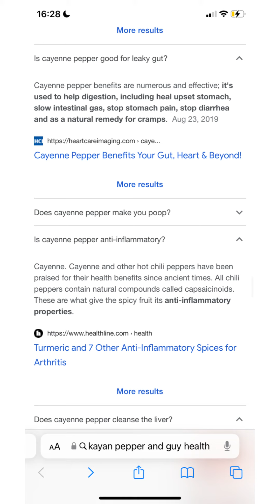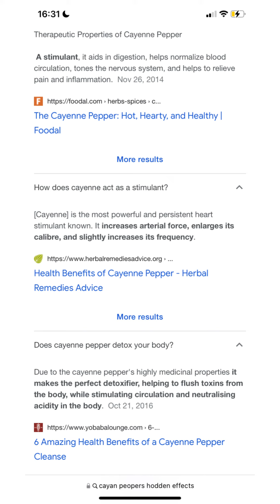Cayenne Pepper Kills Cancer